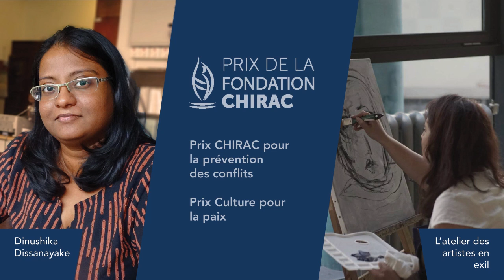Remise des Prix de la fondation Chirac : discours d'Alain Juppé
Retrouvez la vidéo du discours prononcé par Alain Juppé lors de la cérémonie de remise des Prix de la fondation Chirac, le mardi 18 décembre 2018 au musée du quai Branly - Jacques Chirac.

Alain Juppé a récompensé l’Atelier des artistes en exil du Prix de la Culture pour la Paix.